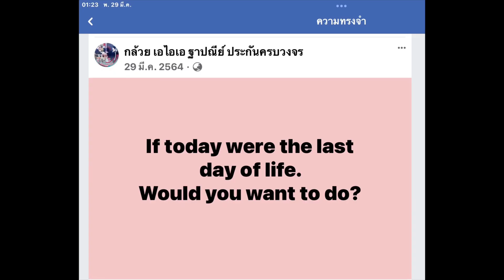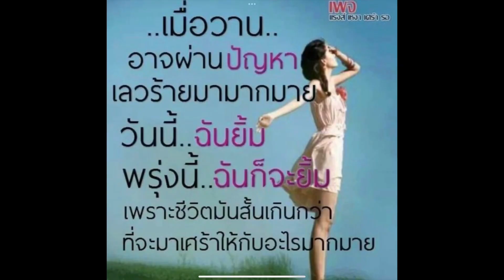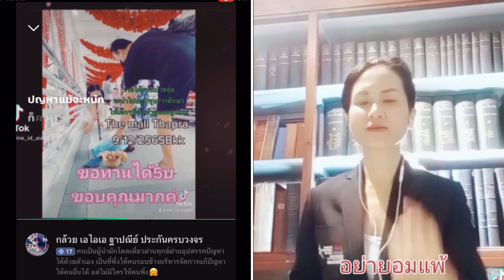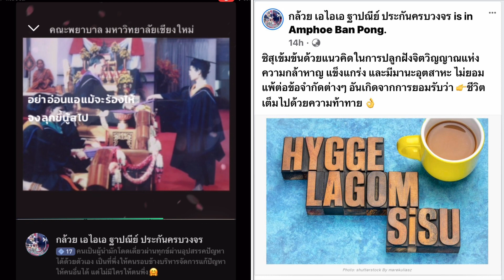อย่ายอมแพ้ never give up 6/7/2566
👉สอบถามประกันฟรีไลน์ไอดีaia88 aia888ประกันรถ ประกันบ้าน